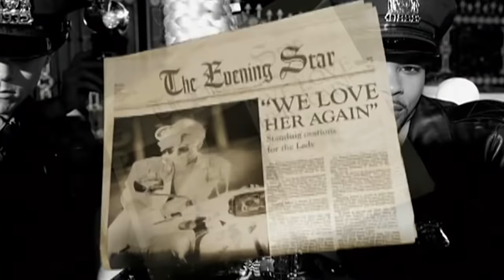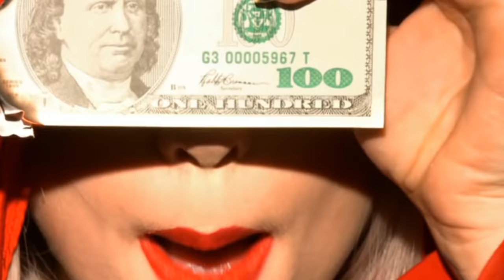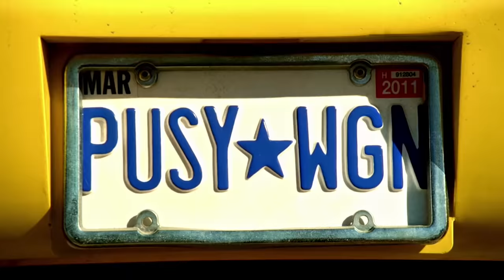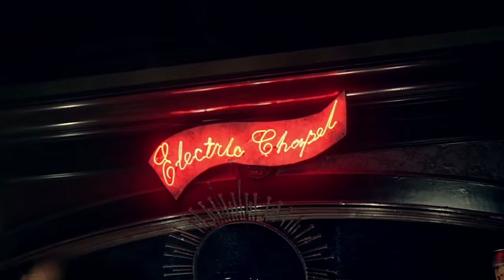Lady Gaga - Go GaGa or Go Home Megamix (2020)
This is a video mix of Lady Gaga's discography. I used Ableton to make the audio and Premiere Pro to make the video. Hope the little monsters will like it.

Tracklist (in order):

Teeth
John Wayne
Alejandro
Love Game
G.U.Y.
Paparazzi
Poker Face
Heavy Metal Lover
911
Stupid Love
Venus
Beautiful Dirty Rich
Just Dance
Sour Candy ft. Blackpink
Bad Romance
Telephone ft. Beyoncé
Rain On Me ft. Ariana Grande
Born This Way
Perfect Illusion
Donatella
Swine
Aura
Shallow
Judas
Scheiße
Applause